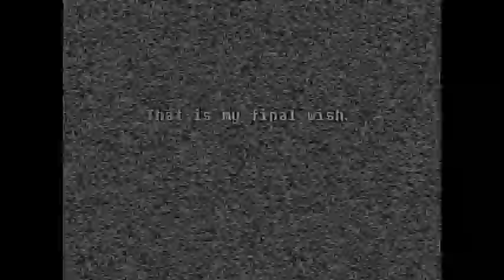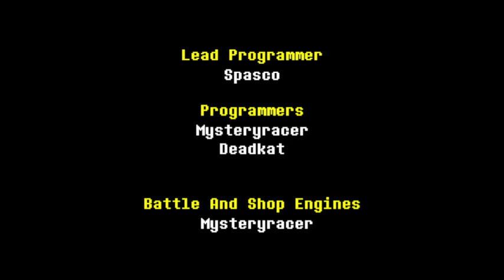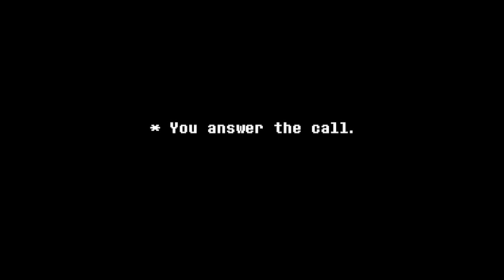Undertale Yellow FINALE - Justice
A wild finale people have been awaiting for years.